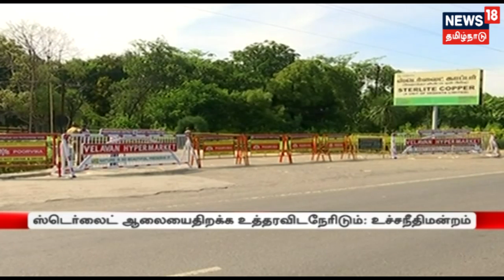வீடியோகான் கடன் மோசடி - வீடியோகான் தலைமை அலுவலகங்களில் சிபிஐ ரெய்டு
வீடியோகான் கடன் மோசடி வழக்கில் வீடியோகான் தலைவர் வேணுகோபால் தூத், ஐசிஐசிஐ வங்கியின் முன்னாள் தலைவர் சந்தர் கோச்சர் மற்றும் அவரது கணவர் தீபக் மீது சிபிஐ வழக்குப் பதிவு செய்துள்ளது. இது குறித்த கூடுதல் தகவல்களை தகருகிறது நியூஸ் 18 தமிழ்நாடு...